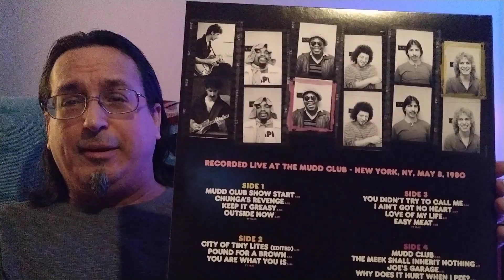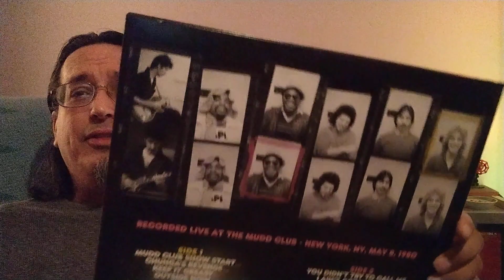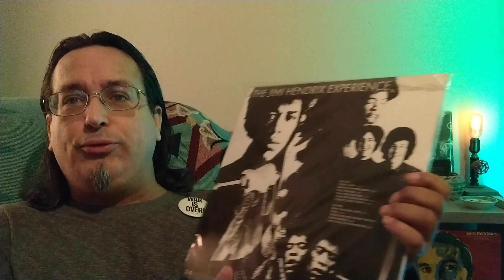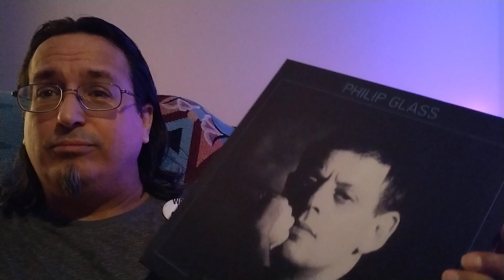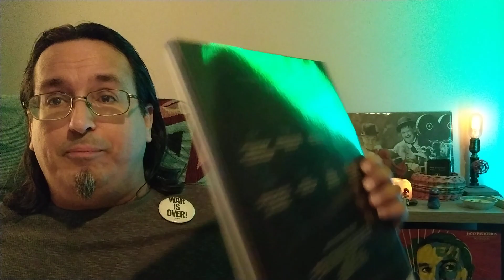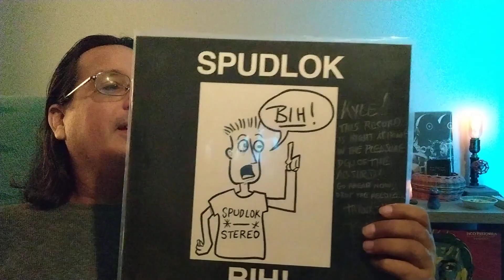RECENT RECORD PURCHASES and Other Things...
I SHOW & TELL of albums that I purchased in the last few months. A VARIETY of SONGS and SOUNDS that I ENJOY.

I want to THANK ALL MY SUBSCRIBERS for keeping THIS CHANNEL alive!